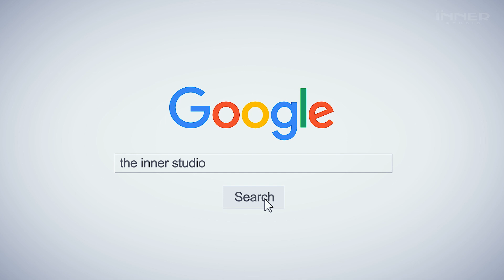INNER KIDS I BABY SHARK - TRAP REMIX